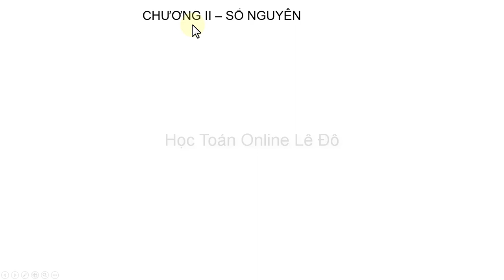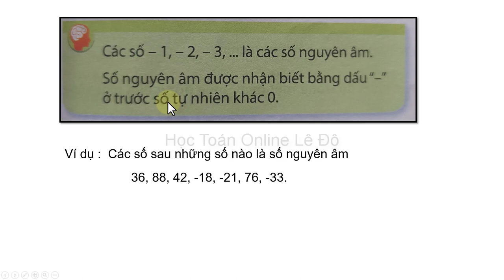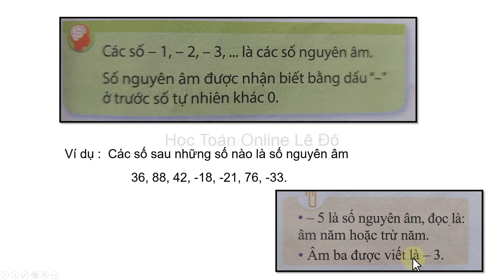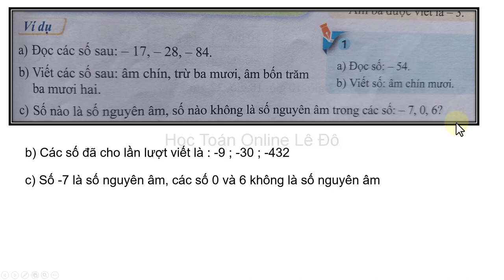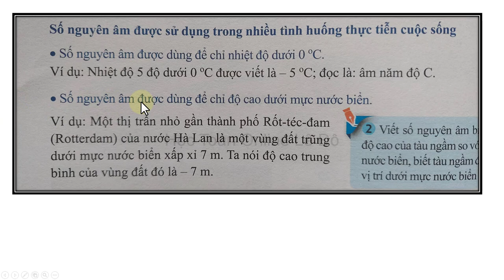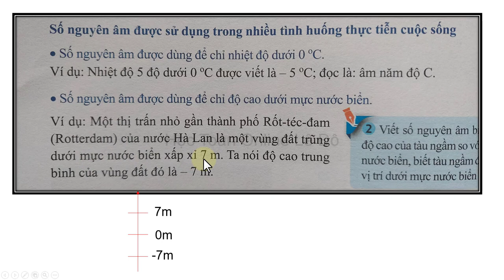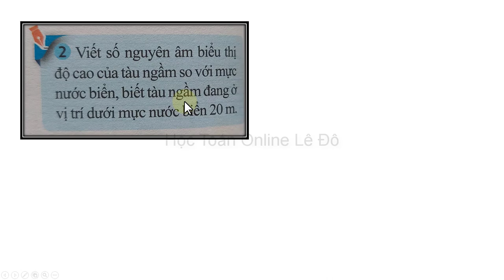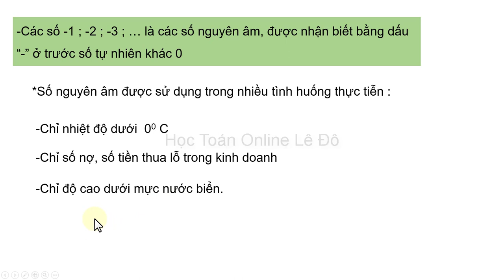Toán lớp 6 sách cánh diều tập 1 chương 2 bài 1 số nguyên âm trang 61, 62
a) Đọc các số nguyên âm sau: -9; -18.
b) Viết các số nguyên âm sau: trừ hai mươi ba; âm ba trăm bốn mươi chín.